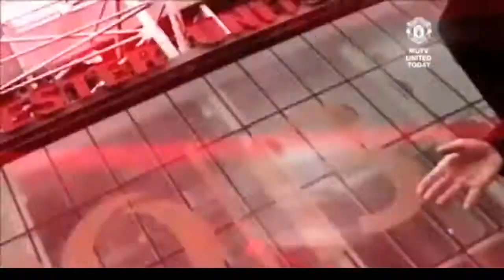David Moyes&#039; First Day at Manchester United